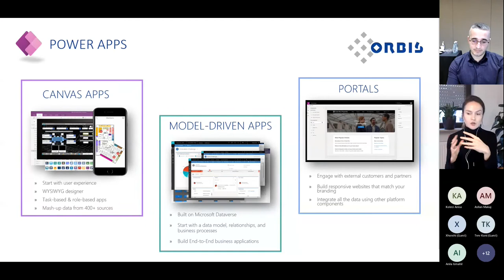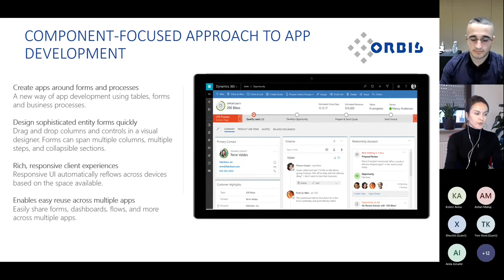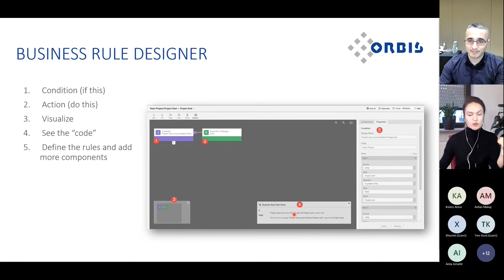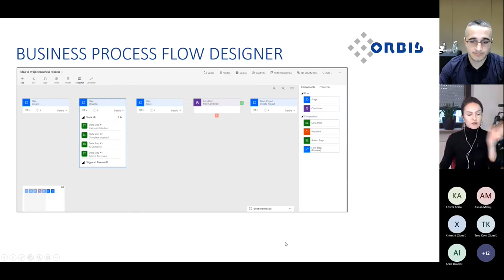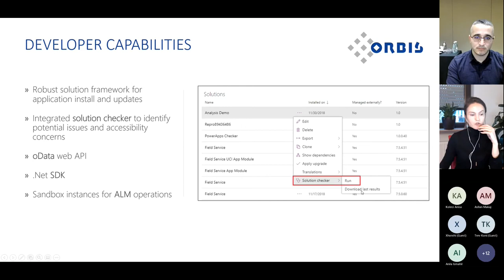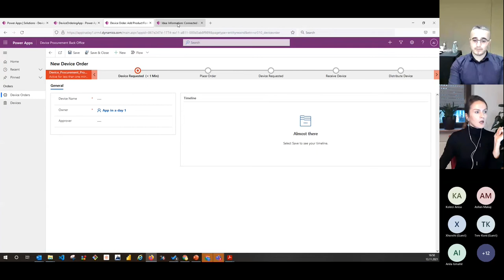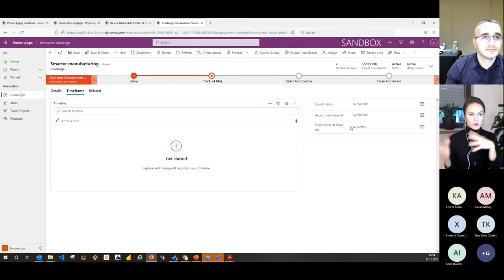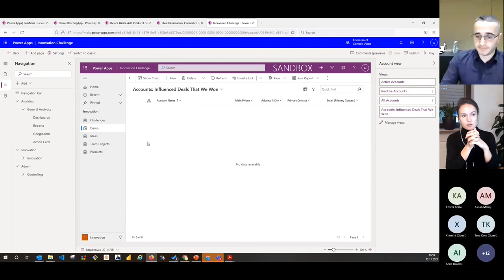[Albanian] App in a day Albania 2021 Part 3/4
Introduction of Model-Driven Apps.